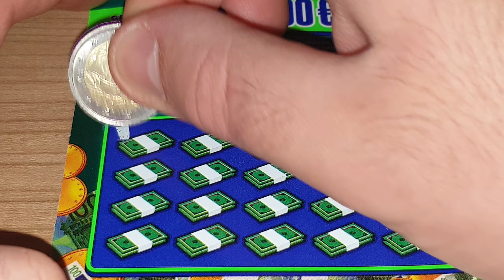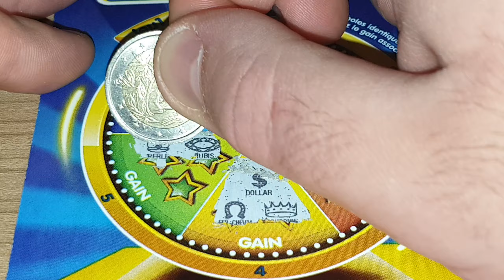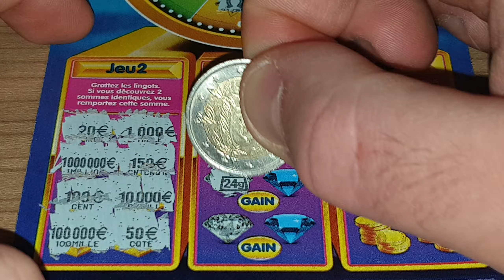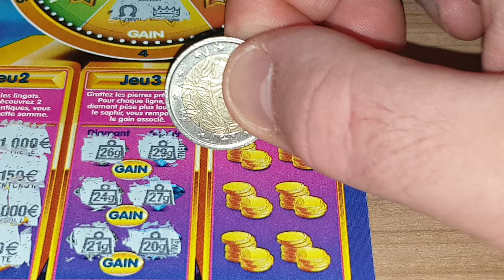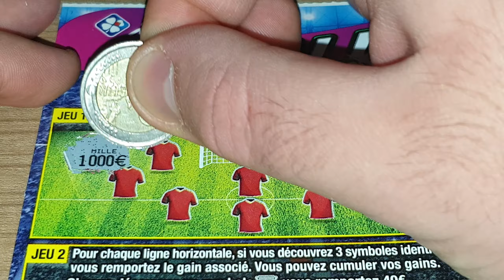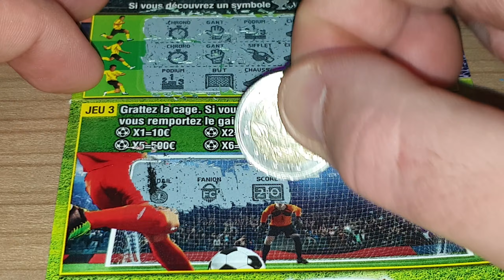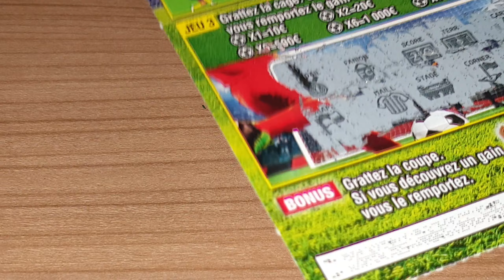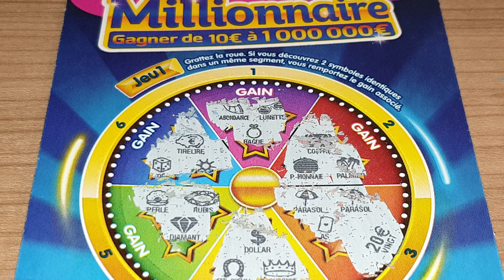⭐ Grattage Abonnés #435 • FDJ/Illiko ⭐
N°435 • Demande de "Valérie Bellini"
- Banco (1€)
- Numéro Fétiche (1€)
- Goal (1€)
- Astro (2€)
- X10 (2€)
- Black-Jack (2€)
- Solitaire (2€)
- Pactole (2€)
- Chance en Or (2€)
- Puzzle (2€)
- Mots Croisés (3€)
- Vegas (3€)
- Le 3 En 1 {3€)
- Cash (5€)
- Jackpot (5€)
- Maxi Mots Croisés (5€)
- X20 (5€)